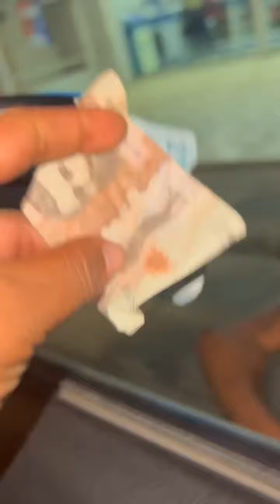el es Dylan-EL VARILLA HUMOR -2022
Los invito a ver un humor sano y echo con el corazón EL VARILLA HUMOR de Cartagena para el mundo 🌍,  gracias por el apoyo comenta mi contenido y apóyame 🙏👌👌